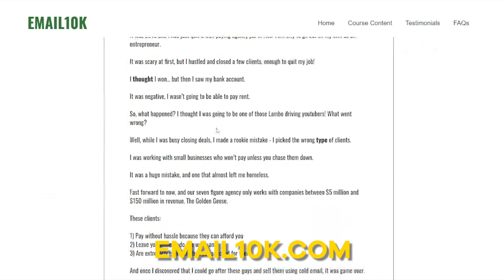Andrew Hodukavich on Grey Hat Cold Email Outreach and How to Win with No Personalization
How do you send thousands of emails a day? What does that look like? We go in detail on some of these tactics that I don't normally recommend on this channel but felt like you should see them because it's part of the cold emailing world and there is a way to be effective with these other techniques. Without further ado, let's get into the interview with Andrew.

Want to learn how to grow or start your company and earn 10X more? Hop on in at ➡️

Andrew Hadukavich is a master at grey hat cold emailing tactics. He has sold a bunch of commercial real estate and loans and all of this stuff without using personalized first lines. He's made lemlister of the week multiple times and he runs several Facebook groups all about cold email and closes.

He also has a bunch of SaaS apps around cold email tools like Leadhype and today I wanted to talk with him to share his story with you guys and dig into something we don't talk a lot about which is grey hat cold email tactics.